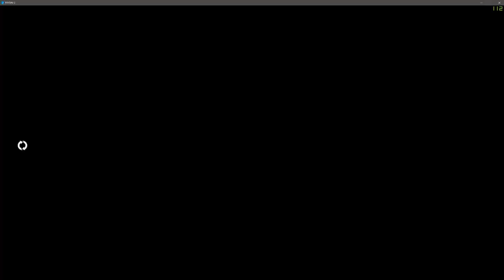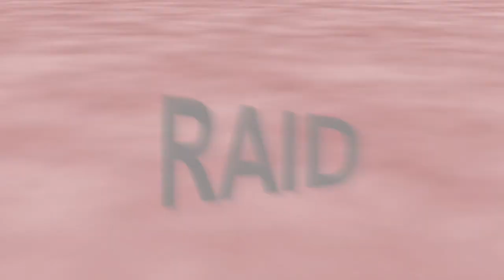Payday 2 Gameplay - Accidental C4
over dramatic title cards

Featuring:
Peachy_Peaches
JELLY
Peanut Butter
Mcdogsman
Nubner
Didley